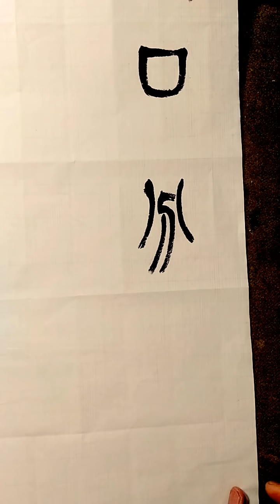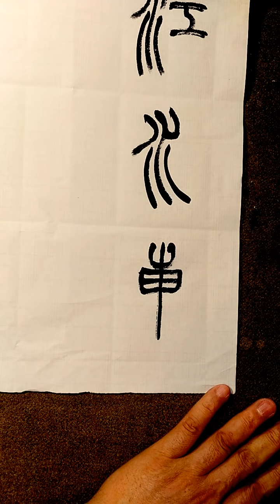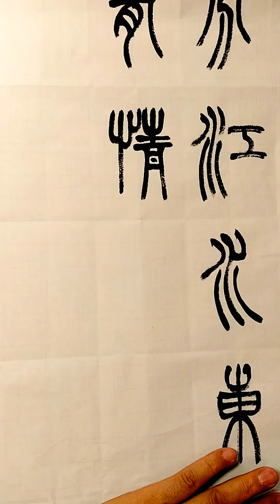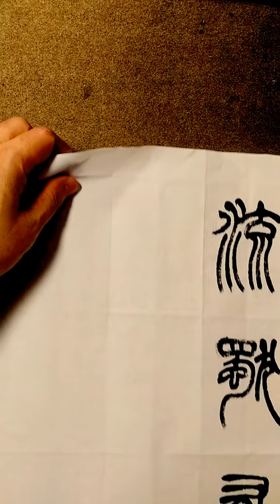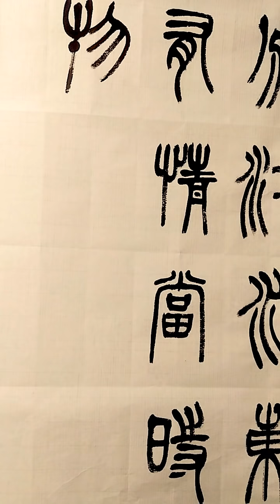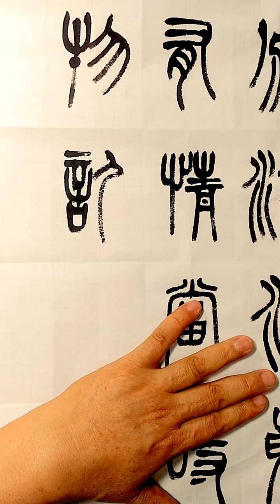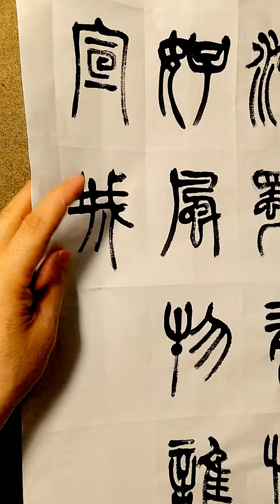古典書法篆書錢仲文詩-湖口分江水,東流獨有情.當時好風物,誰伴謝宣城-吳啟禎書法教室教學